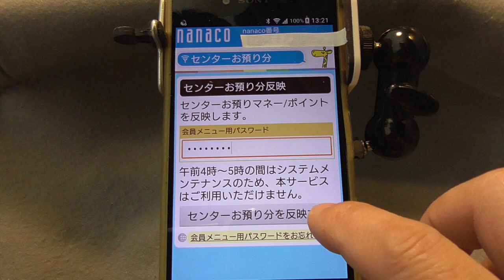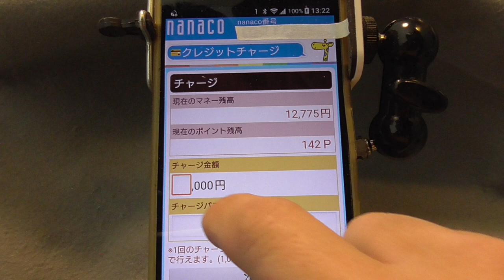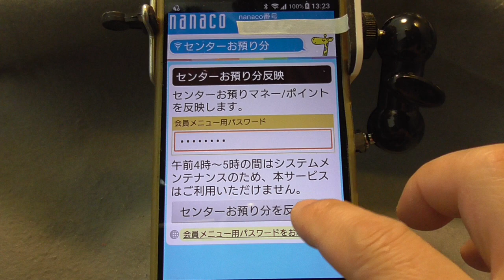【悲報】nanacoﾊﾟｽﾜｰﾄﾞ使えなくなる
一方的＋事前告知なし
ﾓﾊﾞｲﾙnanacoチャージできなく